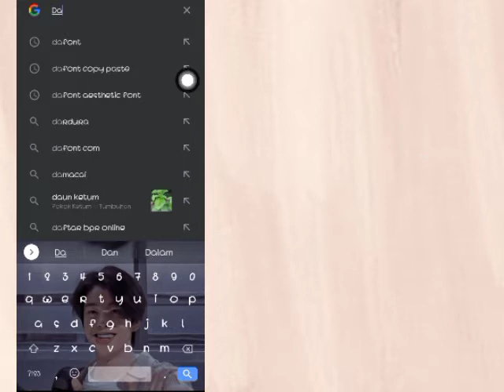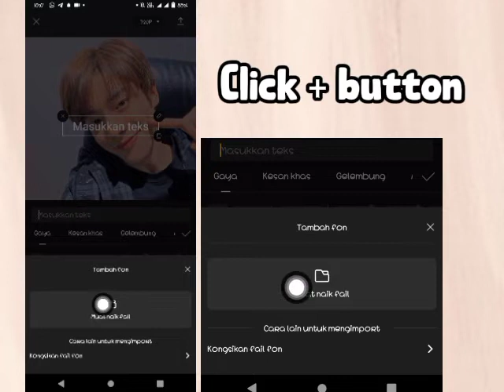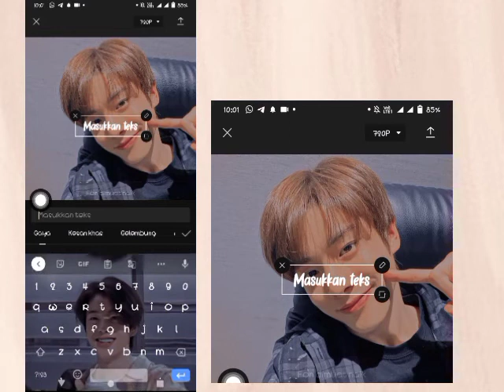Tutorial how to add aesthetic font in capcut